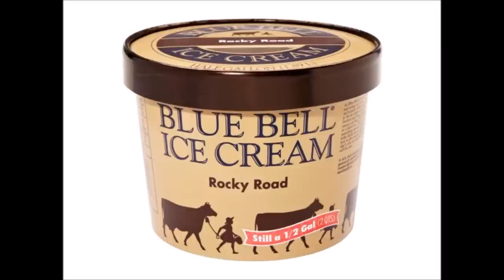Remember When (Blue Bell Version)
Short parody to the music of Alan Jackson's classic "Remember When".  Why?  Because we REALLY miss our Blue Bell Ice Cream.